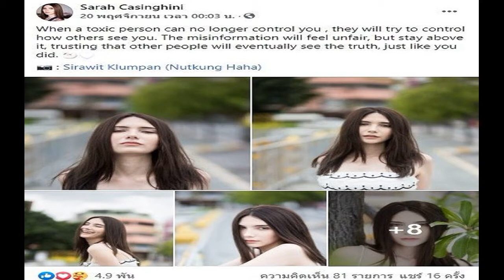ความจริงจะเปิดเผย! ซาร่า โพสต์แรง คนไม่ดีปล่อยข้อมูลผิดๆ ไม่แฟร์